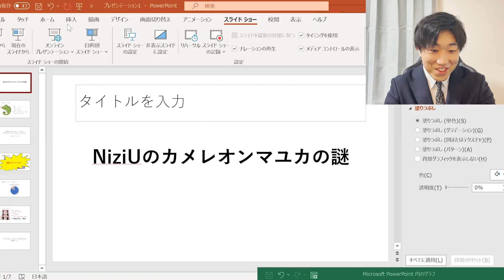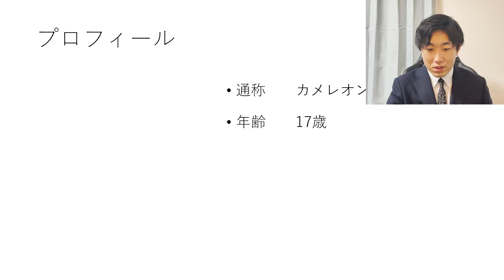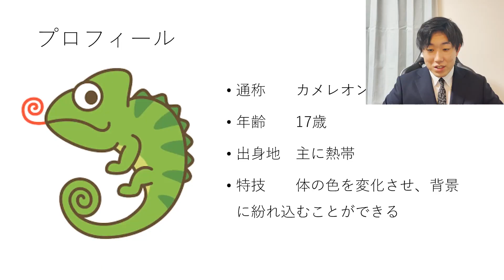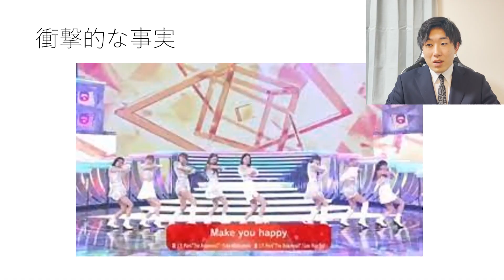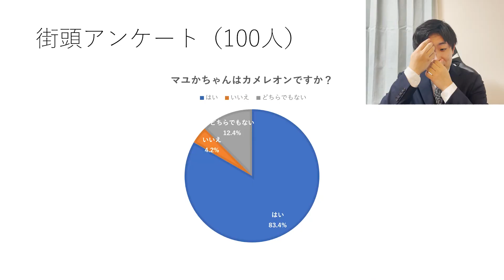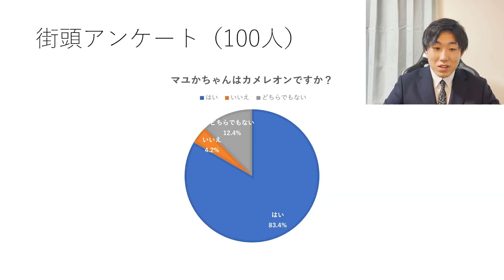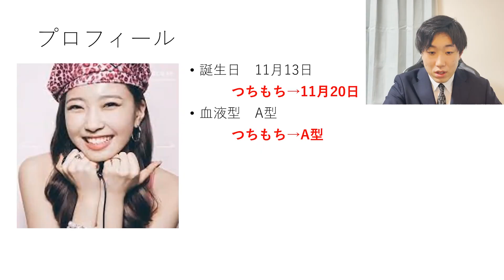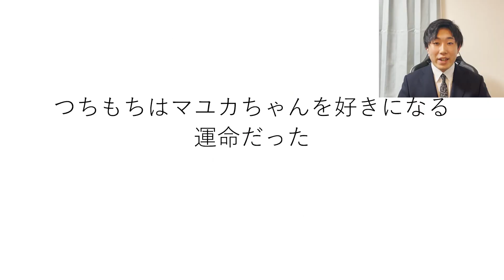【NiziU】NiziUのカメレオンマユカ、唯一の謎。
TWENTY TWOサブチャンネル【サランピTT】

こんにちは！

【BGM・SE】
OtoLogic